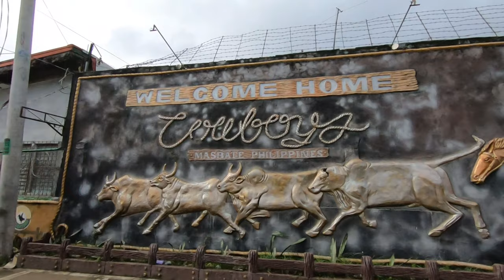Masbate City, Philippines Walking Tour | Virtual Walk Around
After our BarkoVlog let's explore a little around Masbate City, Philippines.
Also known as Rodeo Capital of the Philippines, Masbate City the capital of Masbate Province is located along the cross roads of Luzon and Visayas. I am excited for this walking tour because it is my first time in mainland Masbate and I want to see the feels of their downtown.

We will visit Masbate City Hall, The Cathedral, The Public Market, The Provincial Capitol and the Rodeo Masbateno Grand Arena.

I enjoyed this walk and I am happy to share it to you. Thanks!

Gadgets Used:
Go Pro Hero 7 Black
Editors:
Video: Capcut
Thumbnail: Canva